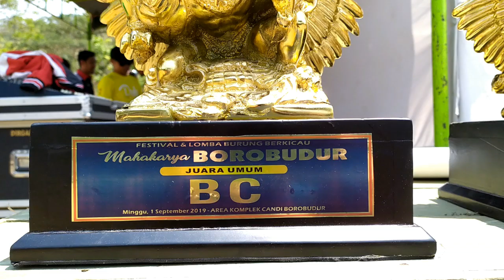Mahakarya Borobudur : Pria PALING NEKAT!! Takover Love bird BETINA KONSLET MACET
Pria PALING NEKAT!! Takover Love bird BETINA KONSLET MACET.

Cerita dari orang lampung yang nekat takover lovebird betina konslet macet 2 tahun